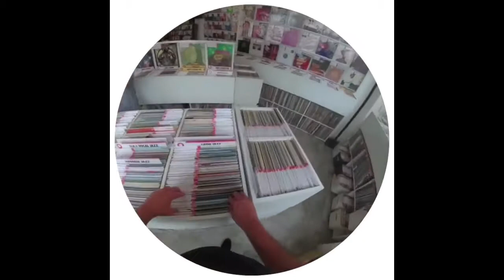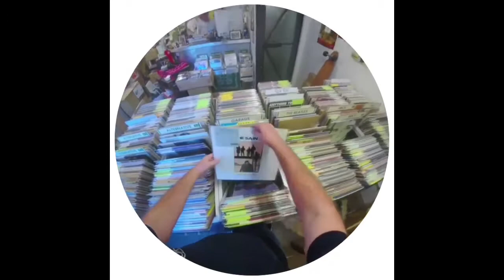Vinyl Record Shops of Japan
Vinyl Record Shops of Japan. During July 2017 my girlfriend and I trekked around Japan. We love music and wanted to check out as many record shops as we could through our travels to Tokyo, Osaka, Hiroshima and Kyoto. We ended up checking out around 21 of these vinyl stores and were amazed at both the quality and diversity of the selections from hip hop to 70's US rock and everything in between. The best thing about record shopping in Japan is that many of the shops are all within a 100-300m radius of each other. We did 21 but we could have done around 100! In no particular order I recommend checking out these record stores as featured in my little video in which I was using my Snapchat Spectacles.
Face Records- Tokyo
HMV Records- Tokyo
Technique- Tokyo
Tower Records- Tokyo
Stereo Records- Hiroshima
Dumb Records- Hiroshima
Pocoapoco- Kyoto
Jetset Records- Kyoto
Prototype Records- Kyoto
Art No.1 Records- Kyoto
Happy Jack Records- Kyoto
King Kong Records - Osaka
Newtone Records- Osaka